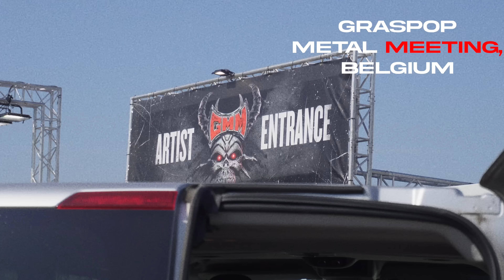Blind Channel: DOOMSDAY DIARIES VOL. 3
Jackass goes Graspop Metal Meeting x Full Force Festival